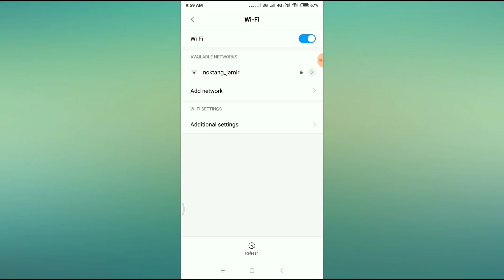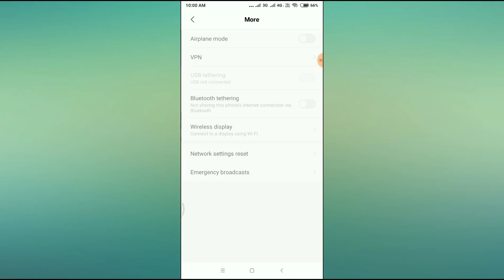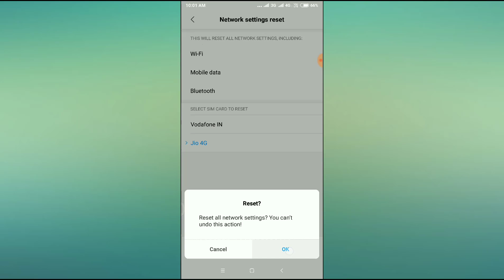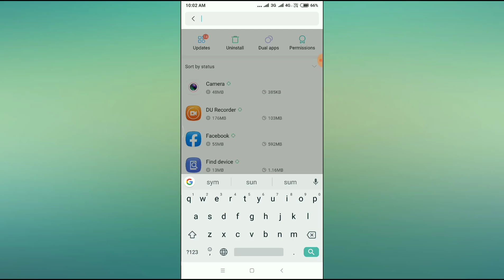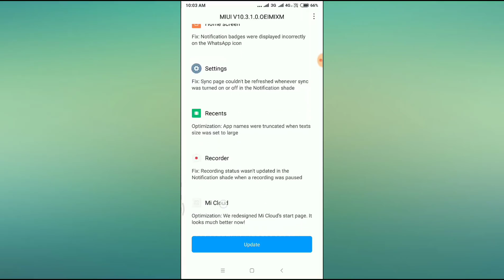Redmi 4X Hotspot & WiFi Not Working Problem Solved